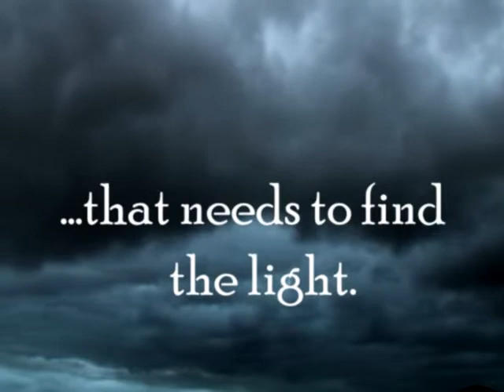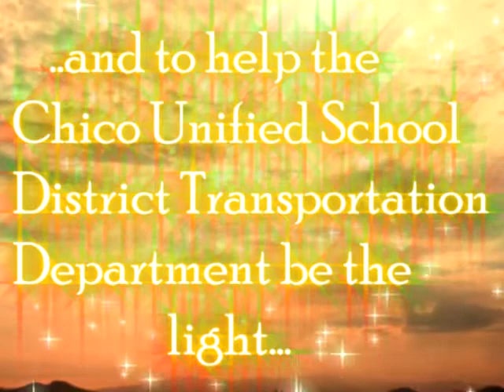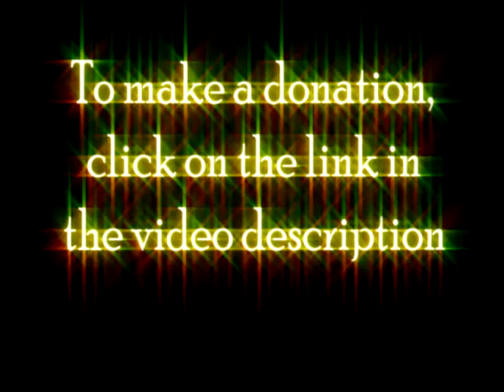The Chico Unified School District Relay For Life Donation Video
This is an amazing organization. The money that has been raised through the American Cancer Society has helped advance Cancer Research to an indescribable level.

If you or someone you know has survived cancer, it is probably because of the research that was done from the money raised by the American Cancer Society and the Relay For Life!

This event is a life-changing experience, and it is with tears in my eyes that I ask you now to make a donation and help those who need you, your families, and anyone that has had to lose a great person or love in their life to this terrible disease.

You may not be at risk, you may not have lost a loved one or important person or friend in your life to cancer.

But I promise that you do know someone who has.

Please make a donation to our event while we represent the Chico Unified School District Transportation Department and The California School Employee's Association.

My name is David, and you will be helping Marina Runnells and I as we represent the Chico Unified School District Transportation Department and the California School Employee's Association to provide money for research and medicine for the cure.

                     David Smith